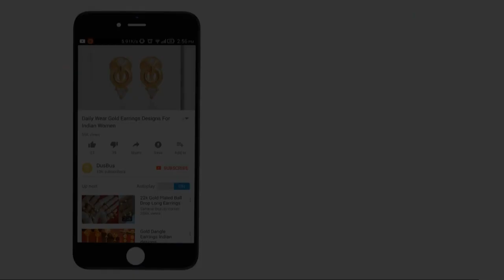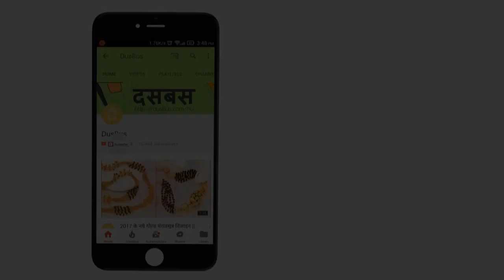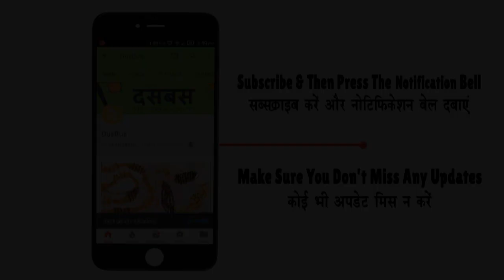10 Jhumki Earrings Rajasthani Design - Hot Selling On Amazon India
In this video, we will showcase 10 jhumki designs from Rajasthan. More so they are the most hot selling earrings from Amazon India.

We hope you will like the collection. Do watch the video and let us know your favourite pick in the comment section below.

Item 1

Item 2

Item 3

Item 4

Item 5

Item 6

Item 7

Item 8

Item 9

Item 10